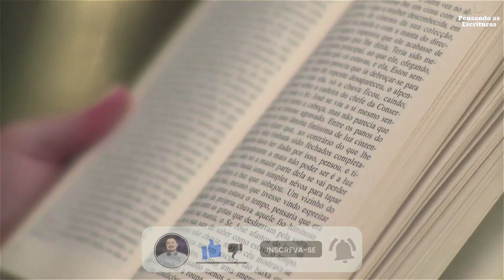DEVOCIONAL #599: O tribunal de Deus e o tribunal dos homens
O TRIBUNAL DE DEUS E O TRIBUNAL DOS HOMENS

☕📖 "O Senhor é misericordioso e compassivo; longânimo e assaz benigno." (Salmos 103.8 | ARA)

📚🔍 O conteúdo desse devocional foi extraído da seguinte obra: Presente Diário: o livro das leituras devocionais diárias, nº 24. São Paulo: Rádio Trans Mundial, 2021. p. 202. Autor desta reflexão Claiton André Kunz.

ADQUIRA OS LIVROS:
▶ “Estes São os Últimos Dias?” (R. C. Sproul):

▶ “Como viver e agradar a Deus” (R. C. Sproul):

▶ “Introdução à Cosmovisão Cristã” (Michael W. Goheen & Craig G. Bartholomew):

▶ “Faça Diferença: o impacto do cristão na cultura e na sociedade” (R. C. Sproul):

▶ “Bases da Fé Cristã” (Wayne Grudem):